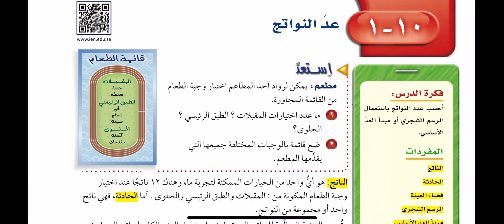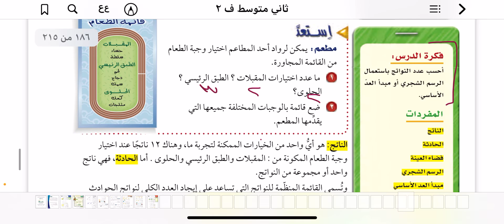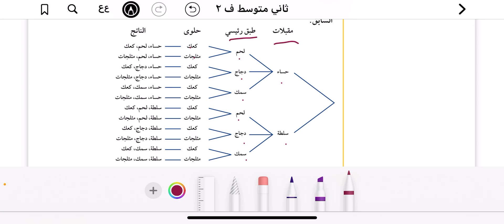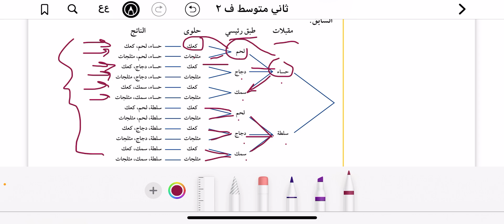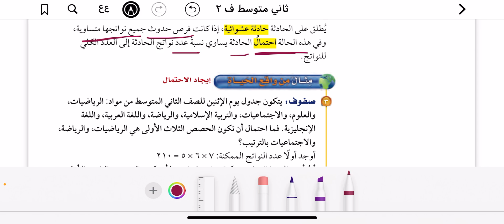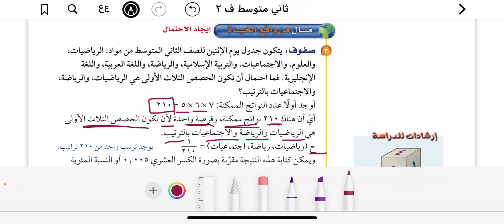عد النواتج رياضيات الصف الثاني المتوسط ف٢